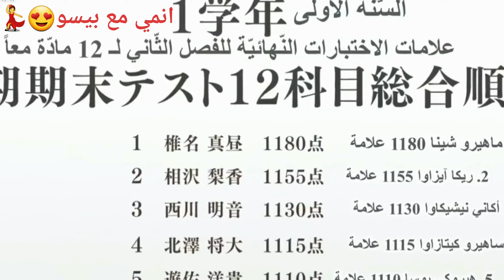فتاة بتغير حياة شاب للأفضل😇الملاك لي ساكن قصادي من أول نظره خطفتي💓وحيفضل سر بينا انمي جديد 2023